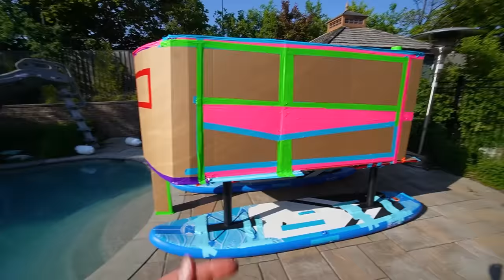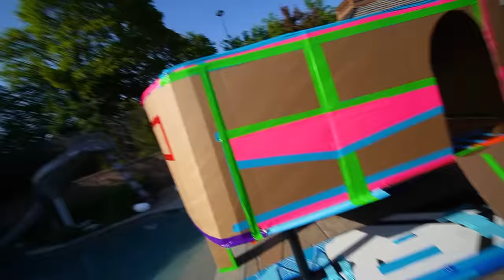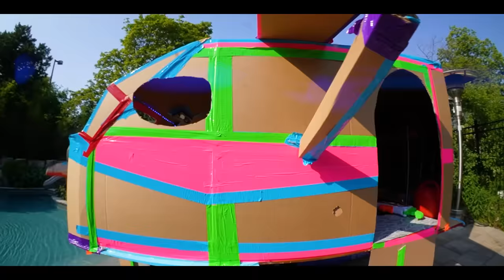BILLIONAIRE Box Fort WATER PLANE (24 Hour Presidential Zombie Survival)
The Most LUXURIOUS Box Fort Floating Plane in the World!

The President called us up to build him a luxury first class Presidential Box Fort Floating Plane that is equipped to handle a Zombie Apocalypse! Obviously Papa Jake and Logan are the people to call, so we built a Box Fort Private Jet that can land and take off in waterwith a Zombie Bunker downstairs! The Plane has a kitchen, gaming room and even a shower on board! This is probably our most luxurious Jet we've ever built! @ZuruToys